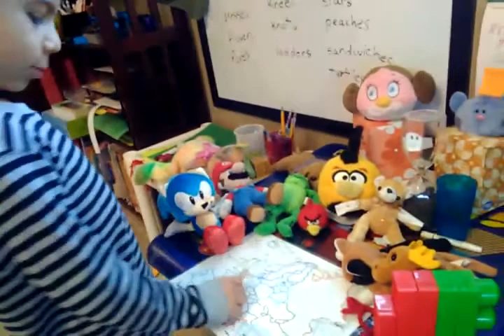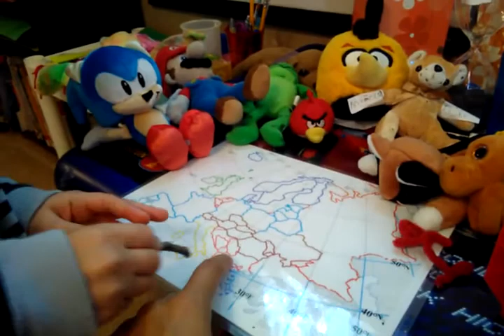Isaiah and friends learning countries and Spanish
School Oct 2017